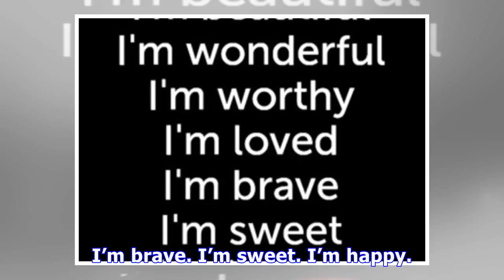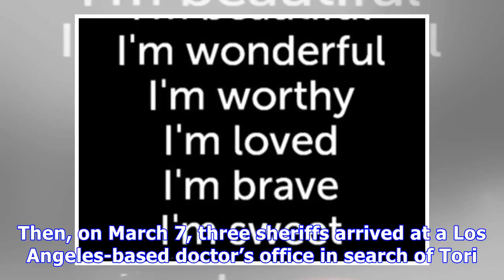Tori Spelling Staying Strong Amidst Explosive Dean McDermott Drama: ‘I’m Brave, I’m Me’